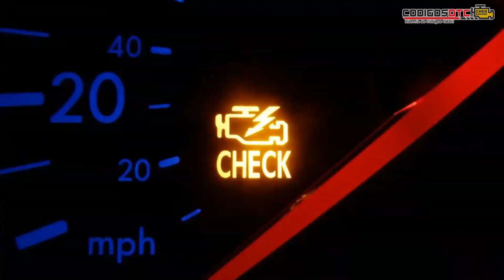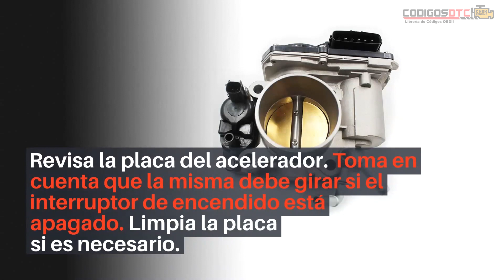💥 P2119 | CÓDIGO OBD2 | SOLUCIÓN PARA TODAS LAS MARCAS